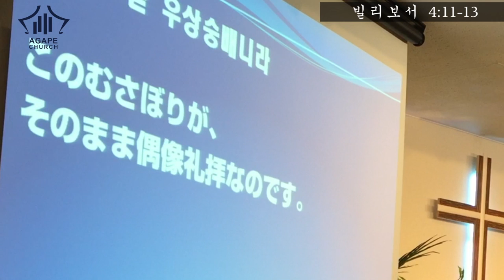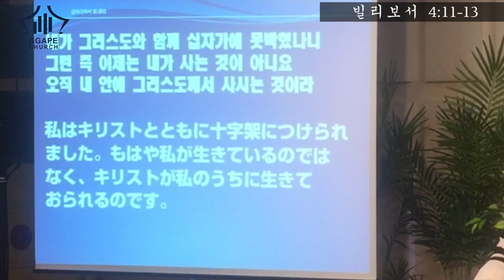2016-10-09 AgapeChurch(説教)_한/일설교_ 나는 무엇으로 만족하는가? / 何によって満足していますか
나는 무엇으로 만족하는가?
말씀 : 빌립보서 4: 11-13

何によって満足していますか
御言葉：ピリピ人への手紙 4: 11-13